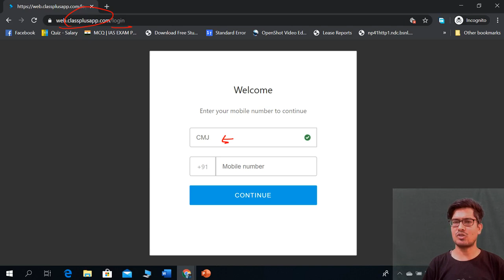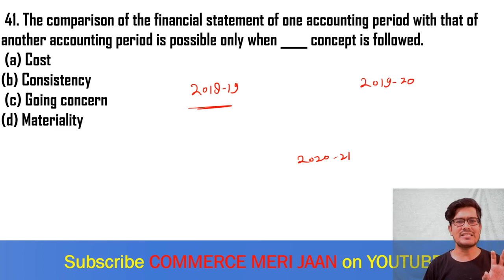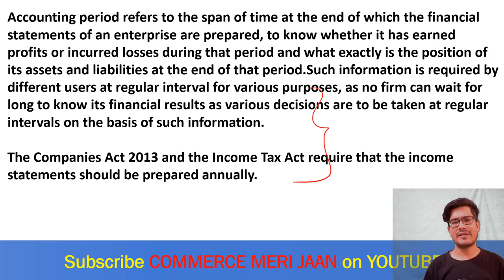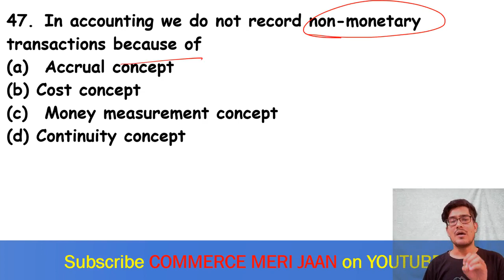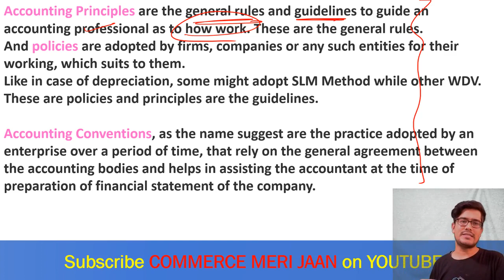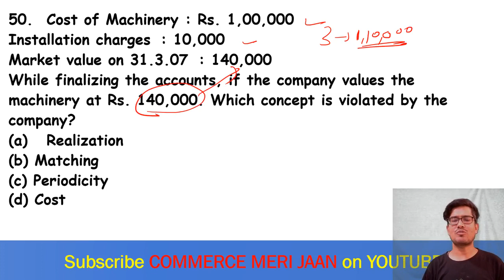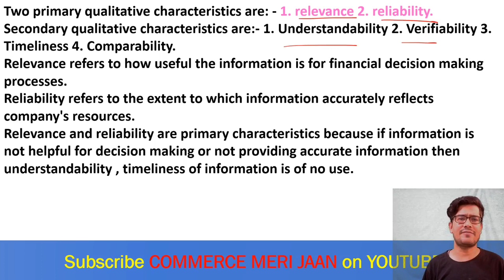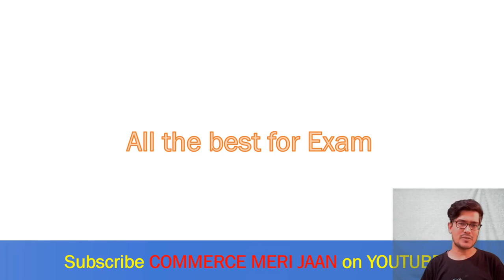Test 4 : Accounting Concepts, Principles and Conventions: लेखांकन अवधारणाएँ ,सिद्धांत एवं परमपरांए